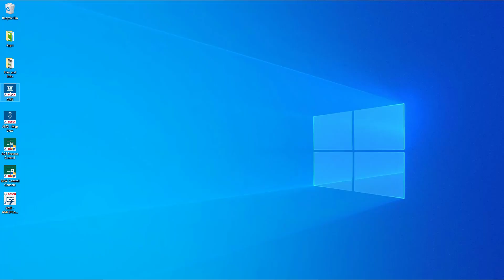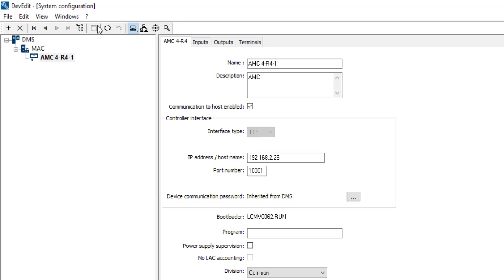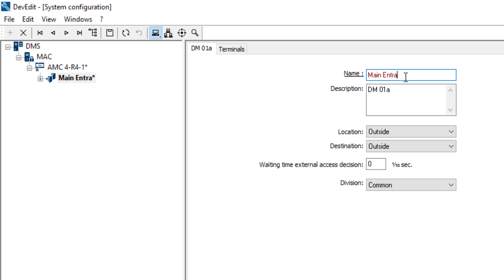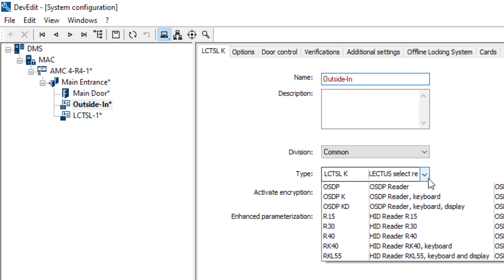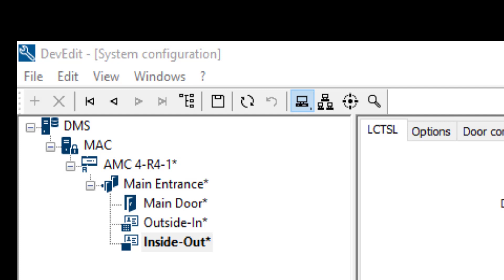Bosch Security - AMS 5.0 - Part 3 Device Configuration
In this video we explain how to add and configure the Access Modular Controller (AMC) in Access Management System (AMS). We also show the creation of an entrance, a door and how to add the readers. Finally, you will learn how to set these devices on the floorplan in the map view.